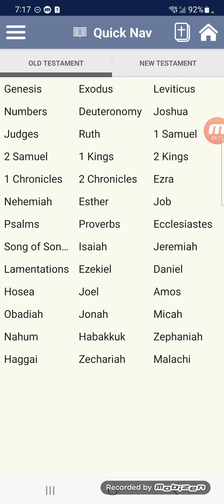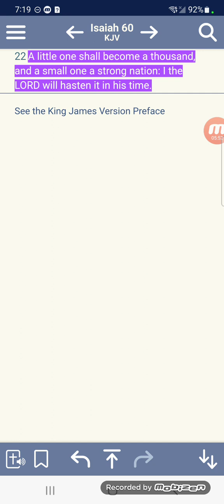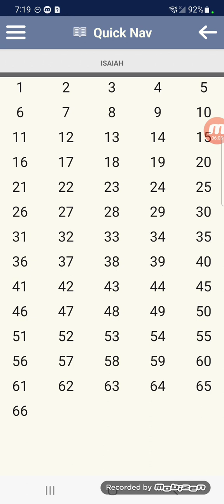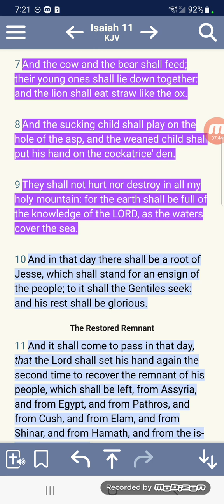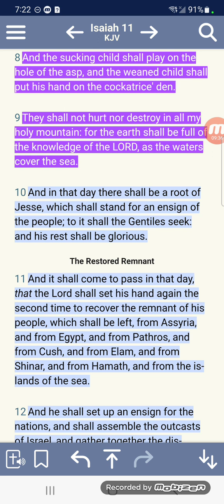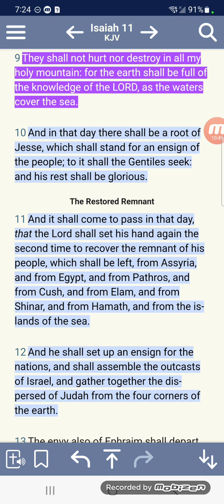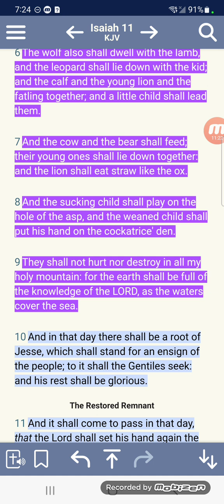A little child shall lead them!